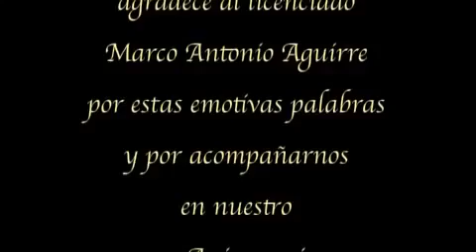Marco Antonio Aguirre con La Romántica de Saltillo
Marco Antonio Aguirre con La Rondalla de México, La Romántica de Saltillo. de fondo el tema Sigo siendo un romántico.